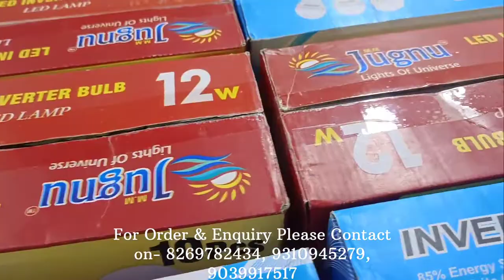सब्से सस्ता Inverter Bulb Cheapest Price for your Business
Hello mere pyare Dosto!! We are provider and manufacture of Inverter Bulb, Tubelight, dob lights, Street lights, dome light, flood lights, conceal lights..
You can call or Whatsapp on this number !!